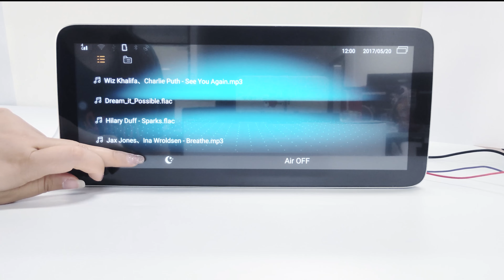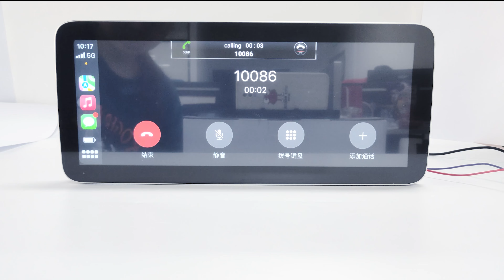Hualingan 12.3 inch Mercedes-Benz C-Class W205 C/ V class HD Android Screen Navigation CarPlay Auto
1,we will provide 13 months of free maintenance service (means do not charge the cost of labor) from the date of your purchase.
2,If damaged is caused by undue wear and tear, dirt, misused, improper installation/operation, accident or repaired by unauthorized person, the warranty becomes void.(Repair parts fee will be charged)
3,repair parts ratio: 100: 1 (refers to parts, rather than the whole,Specific requirements pls ask the seller)

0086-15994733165